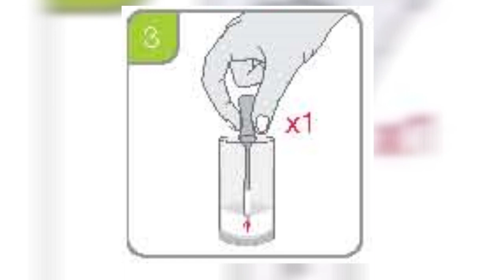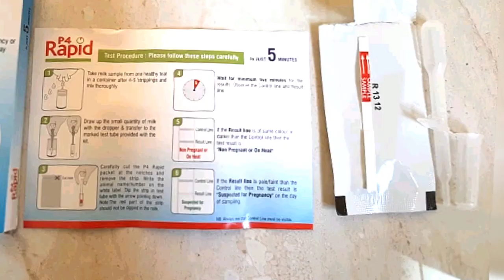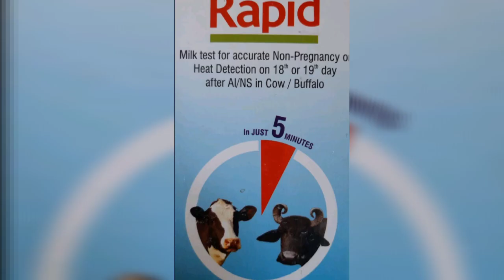cow and buffalo pregnancy test only 19 Day / गाय और भैसं गभिंन हैं या नहीं चेक करे सिर्फ 19 दिन में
दोस्तो आज  हम इस इस व्हिडीओ के माध्यम से आपको  वैज्ञानिकों ने दुनिया में पहली बार पशुओं के लिए गर्भ जांच किट तैयार की है अब गाय-भैंस में 18 से 20 दिन में भी यह पता लगाया जा सकेगा कि गर्भ ठहरा है या नहीं यह कीट काम कैसें करती है इसके बारे में इस व्हिडीओ में चर्चा करेंगे